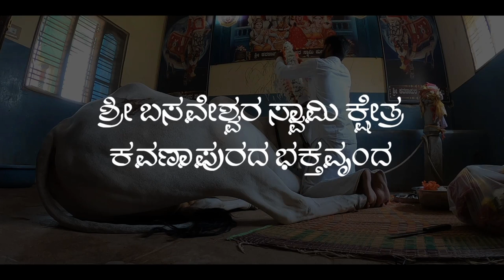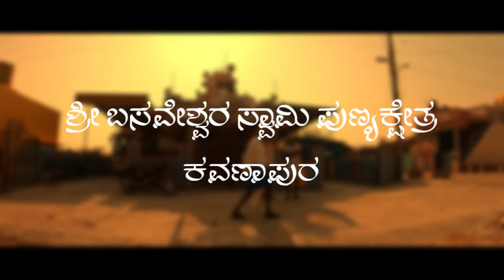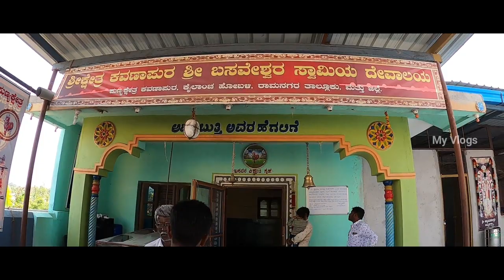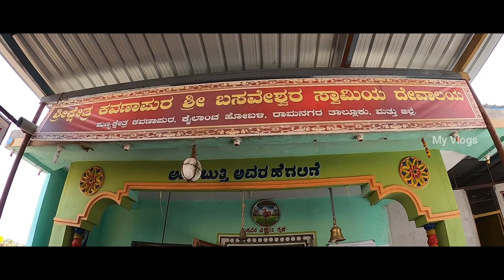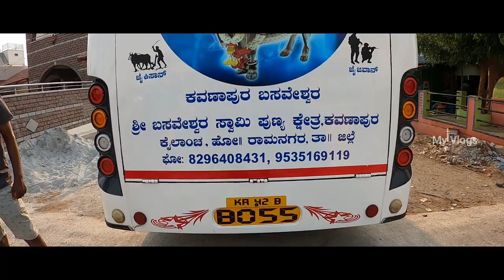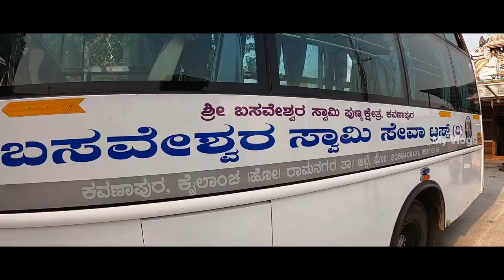Sri Basaveshwara Swamy Punyakshetra Kavanapura|Ramanagara District|My Vlogs Kannada Channel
ದೇವಾಲಯದ ದೂರವಾಣಿ ಸಂಖ್ಯೆ

Your Quiries  Below 👇

ittanguru sri someshwara temple drone video | sarjapura sri someshwara temple drone video | aerial

sri basaveshwara swamy punyakshetra kavanapura
Kavanapura sri basaveshwara devalaya
Sri basaveshwara temple kavanapura
Basavanna temple kavanapura
Sri basaveshwara degula kavanapura
basavannana devastana kavanapura
Sri basaveshwara swamy devalaya kavanapura
Ramanagara jille kavanapura
Kavanapurada basappa
Kavanapurada basavanna
Sri basaveshwara kshetra kavanapura ramanagara
Sri nandeshwara kshetra kavanapura
Sri shivanandeshwara dharmakshetra kavanapura
Shivanandeshwara kshetra kavanapura
My vlogs Kannada channel
Myvlogskannadachannel
Kannada channel
Kannada YouTube channel
Shivanand
Google map location 👇

Friends this is SHIVANAND
Welcome to Alaya Darshana Kannada CHANNEL

Friends in this CHANNEL you will get information about new places, Hidden temples, everything.

ABOUT VIDEO-

in this vlog we will know the temple of Sri basaveshwara temple kavanapura

COMMENTS -📝📝📝📝

Action camera
GoPro HERO8 Black Holiday Bundle...